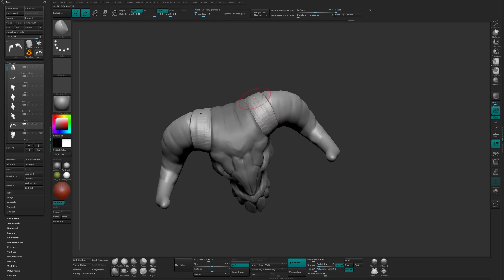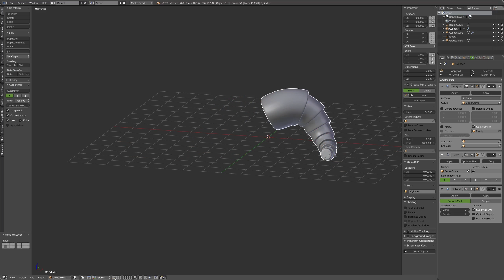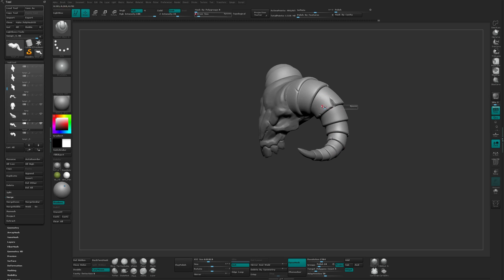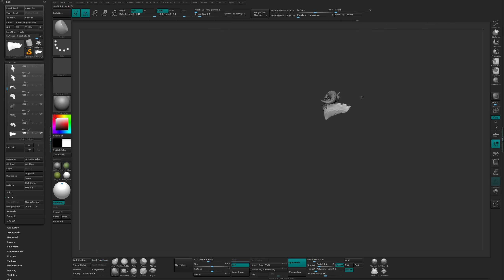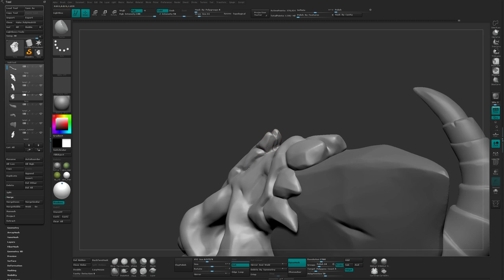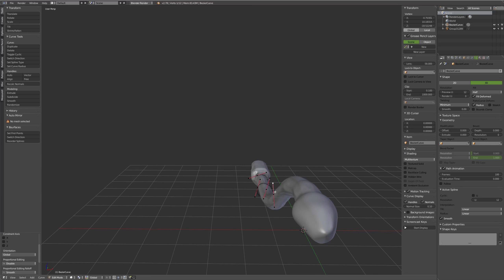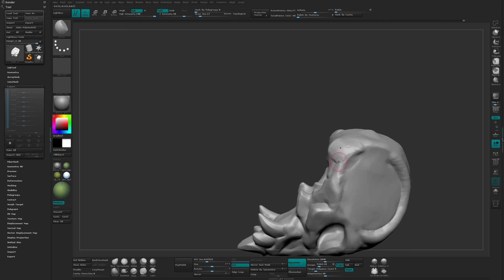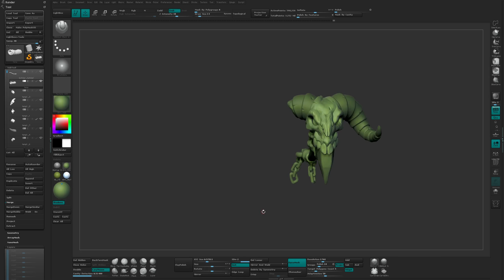The Butcher Cleaver - PART 03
In this part I'm wrapping up the high poly in zbrush and doing some high poly pieces in blender as well.